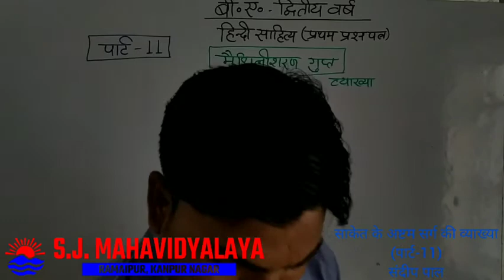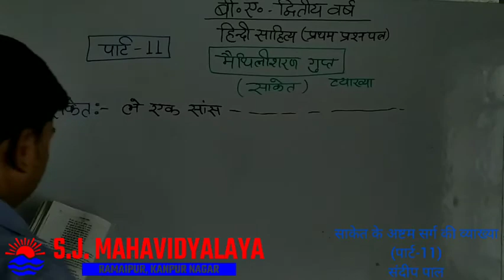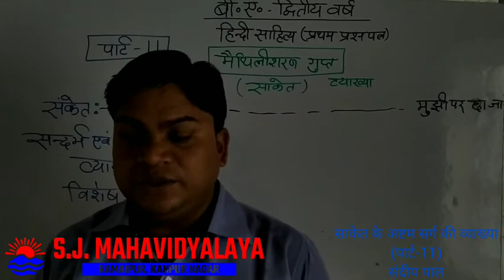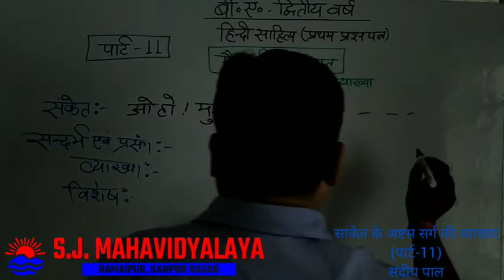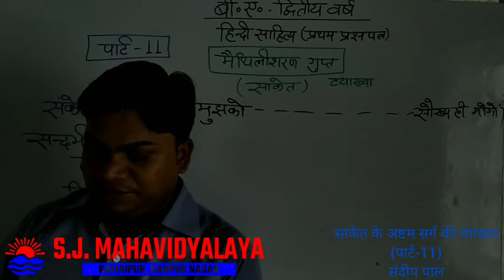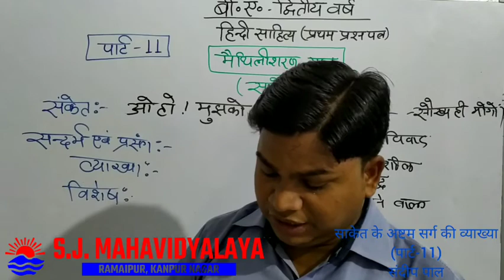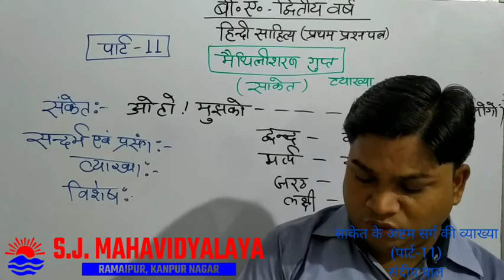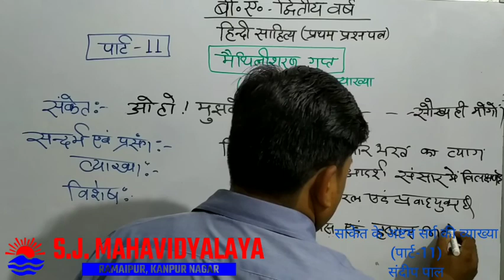Hindi By Dr Sandeep Pal साकेत की व्याख्या पार्ट 11